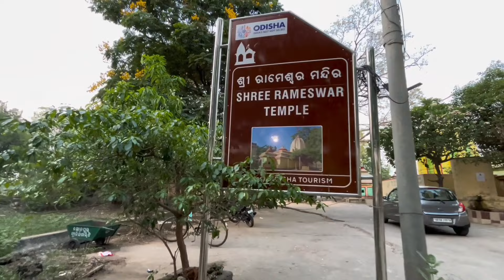TRIBENI SANGAM SUBARNAPUR //vlog